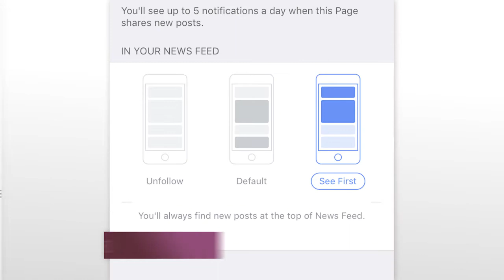【劉浩龍 x 老虎歌皇】廚房Jam歌 《火花不等人》｜she.com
she.com 獨家放送《火花不等人》廚房Jam歌版，立即聽！